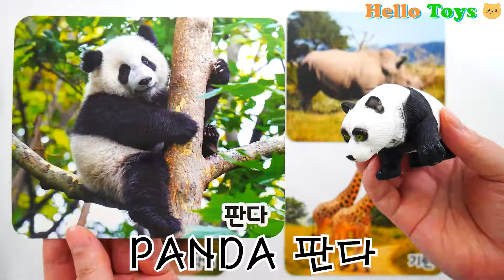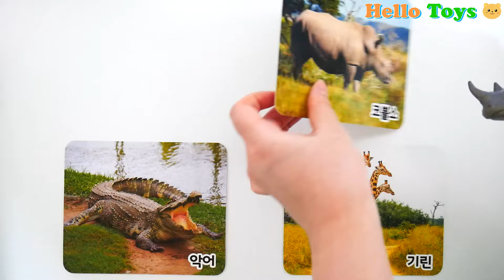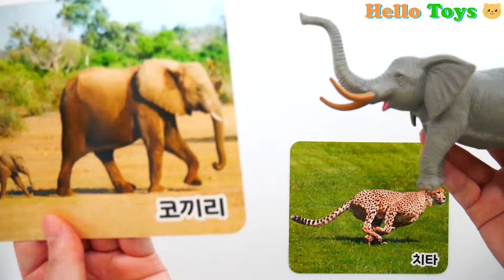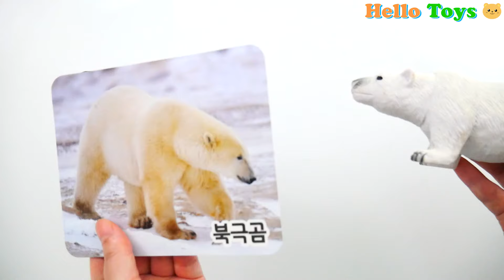여러 종류의 동물 카드와 같은 동물 장난감을 짝을 맞추고 놀면서 동물을 공부해보아요! Match Same Animals Cards and Animals Toys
여러 종류의 동물 카드와 동물 장난감을 짝을 맞추고 놀며 동물을 공부해봅시다!
Let's learn animals by matching and playing with different types of animal cards and animal toys!